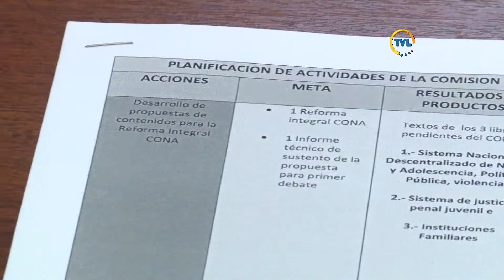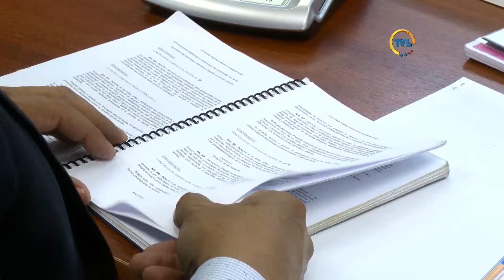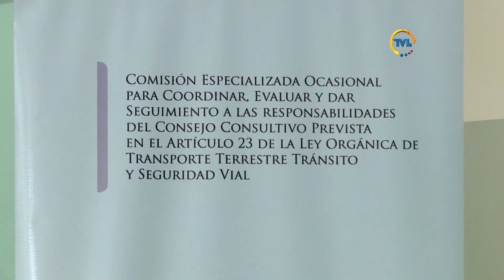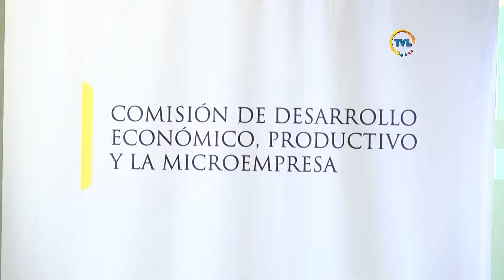TVL Noticias Emisión Central viernes 10 de enero de 2020